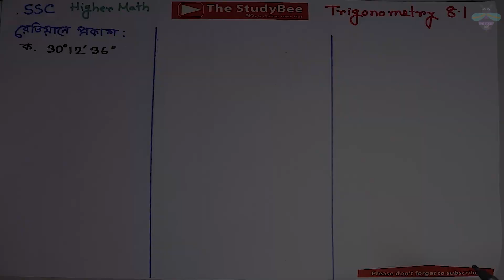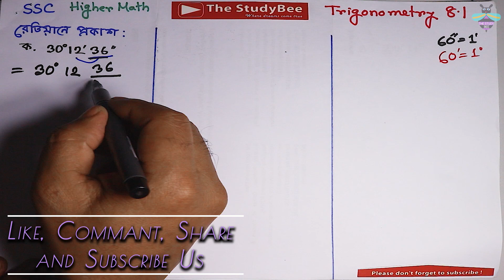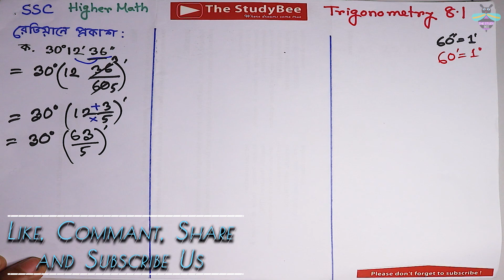উচ্চতর গনিত- ত্রিকোণমিতি ৮.১ (৬ষ্ঠ পর্ব) Higher math Trigonometry 8.1 (6th part)